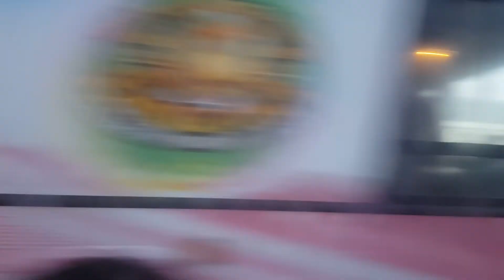Storm Clodagh 2